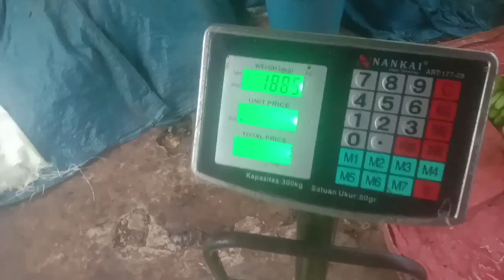TEPAT HITUNGAN SAYA‼️TIMUN SURI UDAH PANEN MENJELANG